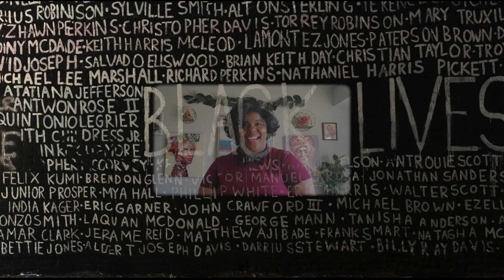Oh Freedom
Rehanna Thelwell, mezzo-soprano
Naki Sung Kripfgans, piano

Video edited and produced with Final Cut Pro X by Naki Sung Kripfgans